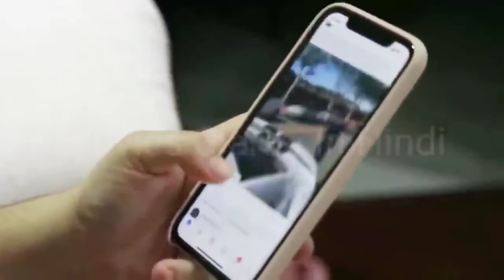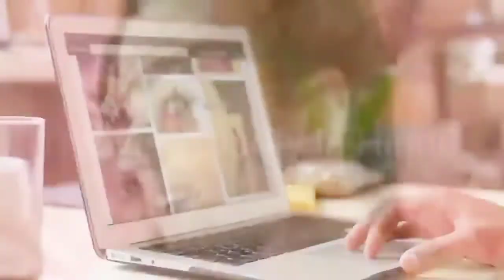Hollywood romantic scene , Hollywood romance scene, romantic scene,romance scene, Bollywood, movie